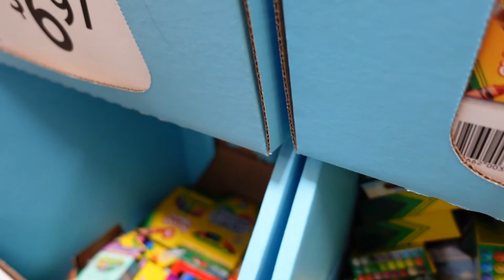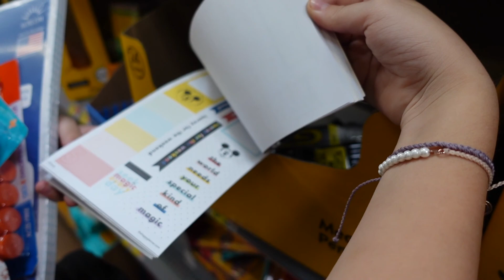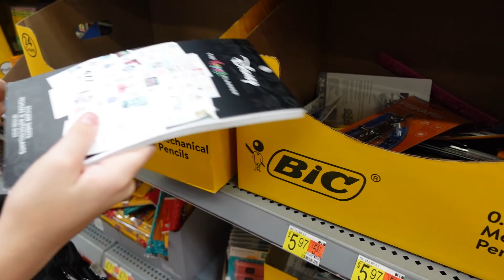BACK TO SCHOOL SHOPPING 2021|Janaiyah J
Back to school shopping is always fun!!!
I'm excited and nervous to be returning to in person learning. This school year we will be taking it day by day and hope for the best. Wishing you all an amazing school year.
In my next vlog I will be showing you all what I purchased this school year and will make sure to link them as well.